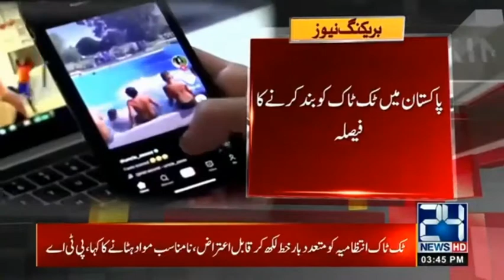Tiktok Banned in Pakistan|| tiktokers reactions banned tiktok